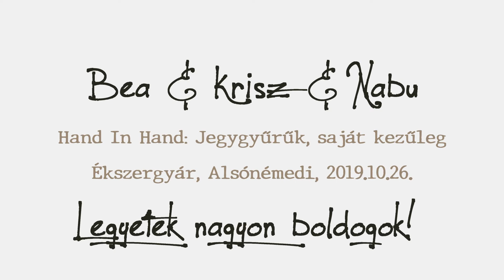Hand In Hand: Jegygyűrű, saját kezűleg | Bea & Krisz & Nabu (2019)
Hand In Hand: Jegygyűrű, saját kezűleg.